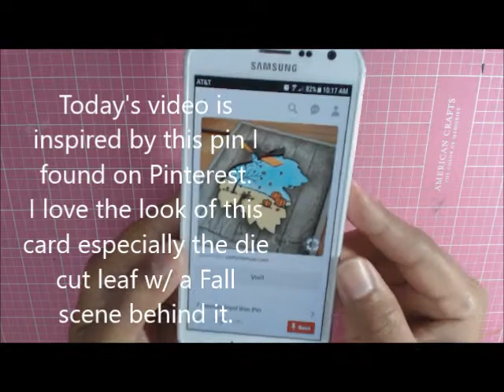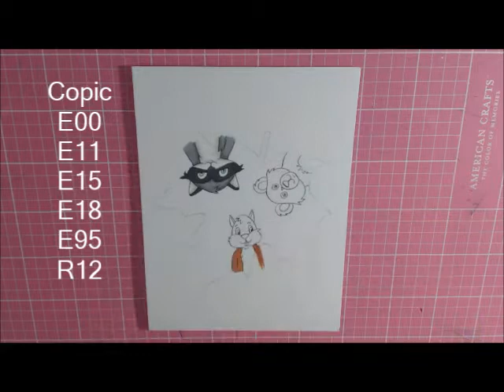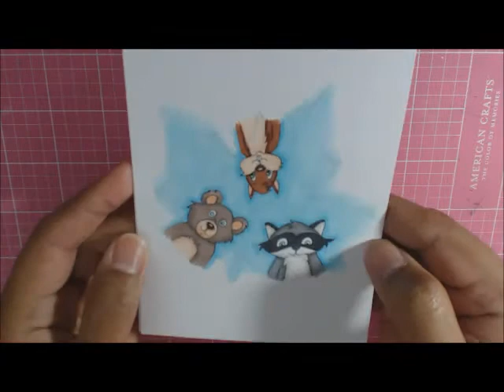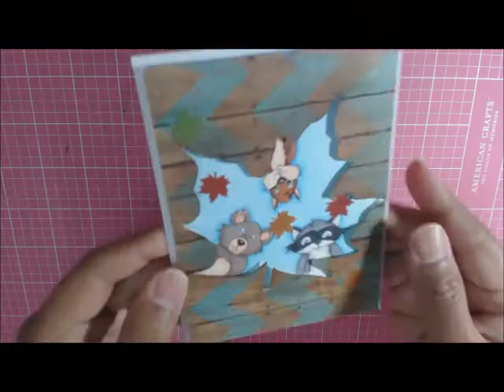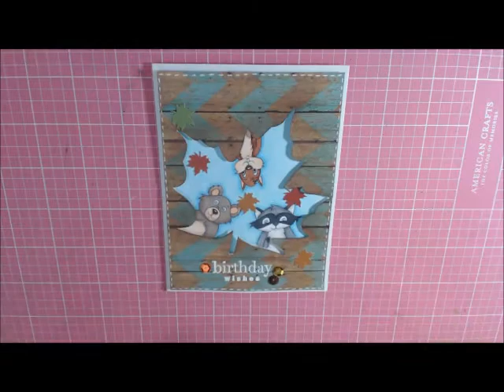"Birthday Wishes" Fall Card Tutorial: Fall/Autumn 2017!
In this video, I create a Birthday Card for Fall inspired by Pinterest!

Supplies used:
The Paper Studio Adhesive Chevron paper pad
VersaMark ink
Recollections White embossing  powder
Stampin Up embossing buddy

Colors used:
Copic- E00, E11, E15, E18, E95, R12